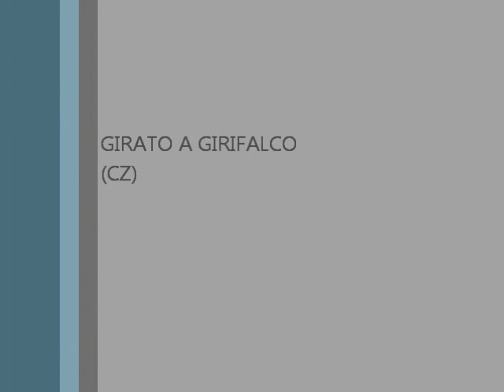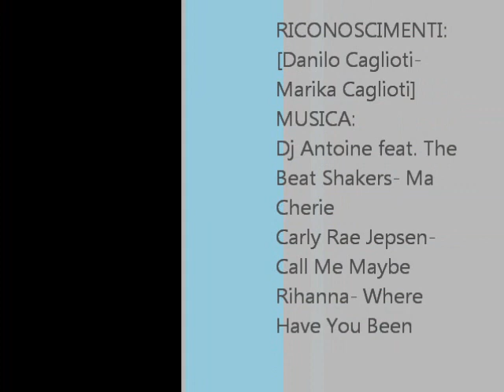Danilo e Marika Caglioti